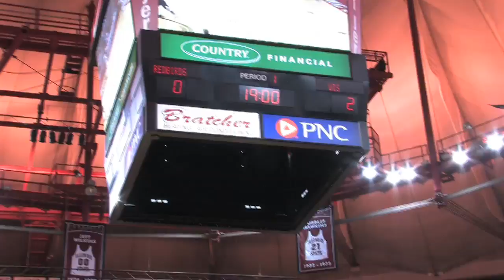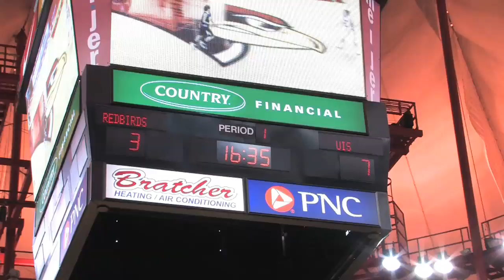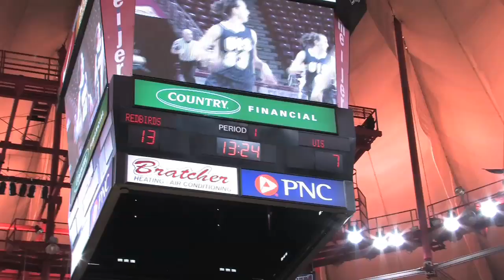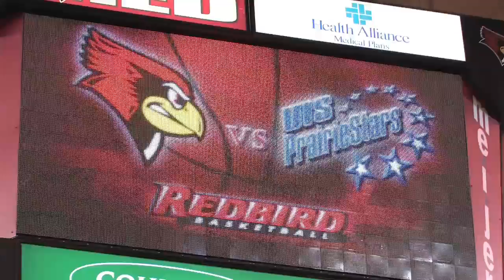UIS Women's Basketball vs. Illinois State (Exhibition) 11-2-10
Senior Paulina Pogorzelski led the University of Illinois Springfield women's basketball team with eight points, while freshman Amanda Hainlen grabbed eight rebounds in her debut, but it wasn't enough Tuesday night, as the Prairie Stars fell to Illinois State, 78-28, in the first exhibition game of the season.